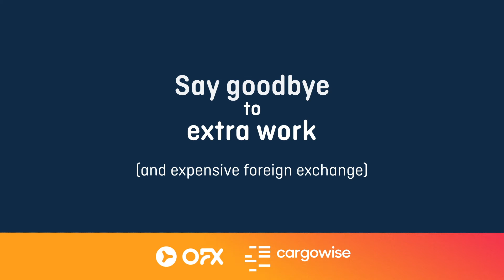CargoWise and OFX launch a new Global Payments Solution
As a global logistics leader CargoWise keeps the world’s global trade moving; through one platform and soon one FX provider. In 2021 CargoWise collaborates with OFX to make FX easy and integrated. Global logistics companies will no longer have to juggle multiple platforms and payment providers to process international invoices.

The integrated global payments solution is soon to launch meaning businesses get to say goodbye to extra work and expensive foreign exchange.

With offices around the world, OFX and CargoWise keeps the world's trade and currency moving 24/7.